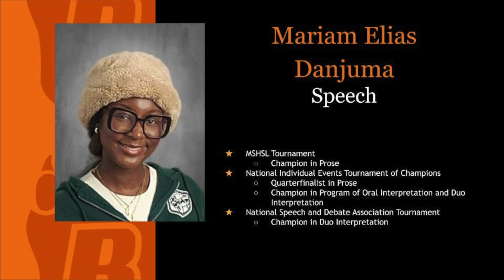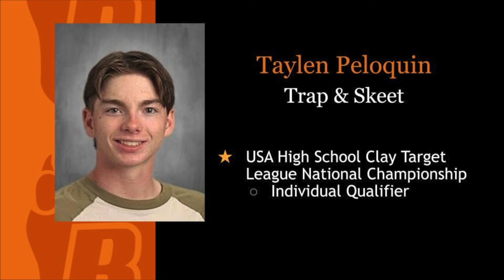Student Recognition | August 12, 2024 School Board Meeting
Join us in celebrating White Bear Lake Area Schools students for state and national-level honors. Our Student Recognition video from the August 12, 2024 School Board Meeting celebrates students who have represented the district in various activities. Members of the Speech team competed at the state and national-level. Additionally, we had members of the Fishing and Trap and Skeet teams who participated at the national-level.

As a White Bear Lake Area Schools community, we believe that participation in athletics and activities plays an important role in the academic, social, and emotional growth and development of our students. Our mission is to provide a variety of opportunities for our students so that varied interests and abilities are met. We expect our programs to have high expectations for student success while developing framework and goals for continuous improvement.

Our elementary and middle school students benefit from a vast array of youth programs activities offered through our Community Services Department.

At the high school level, students may participate in nine Minnesota State High School League activities or 45 clubs. There is something for everyone!